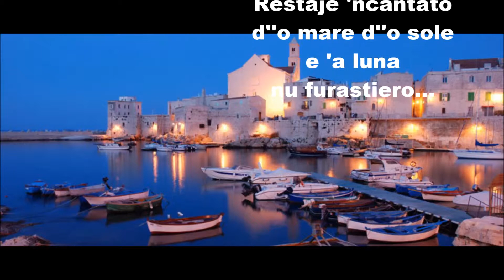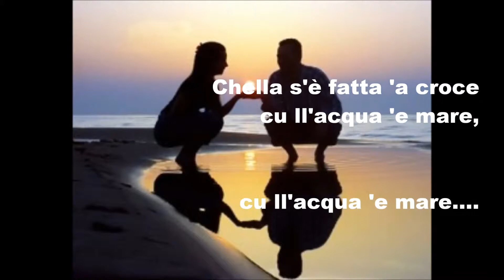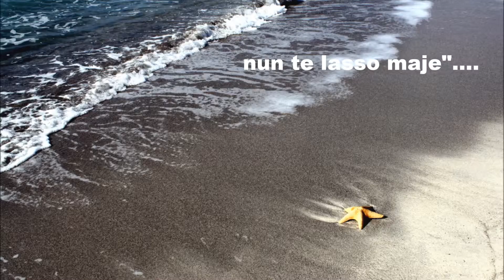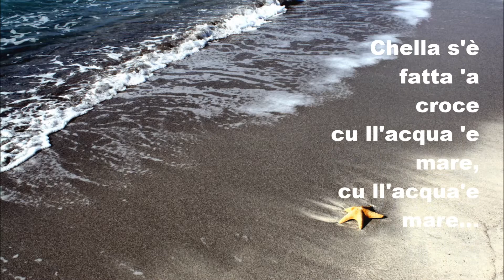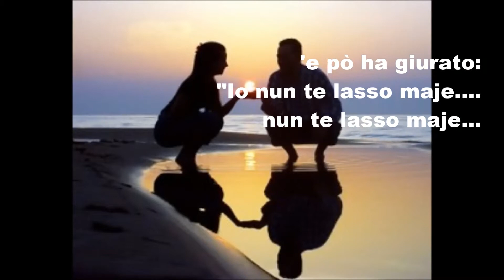Sergio Bruni Na bruna con testo video Mario Ferraro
Na Bruna. Canzone datata 1971 composta dal Maestro Sergio Bruni sui versi di Aniello Langella.  una melodia cantata dalla (voce di Napoli) addolcisce l'anima e ti delizia il cuore.video realizzato Mario Ferraro.